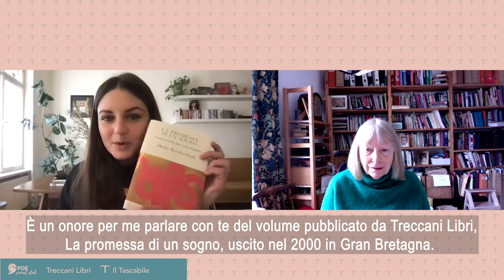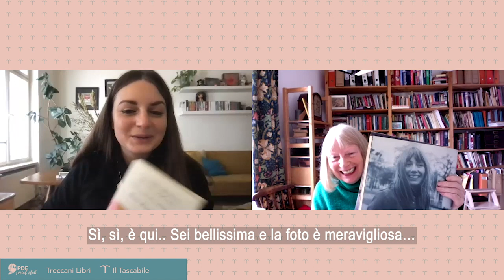"La promessa di un sogno" | Sheila Rowbotham, Elisa Cuter x PDE Social Club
PDE SOCIAL CLUB
16 marzo 2021 - Sheila Rowbotham presenta "La promessa di un sogno. Ricordi e utopie degli anni Sessanta" in dialogo con Elisa Cuter.
Per ordinare il libro, un clic qui